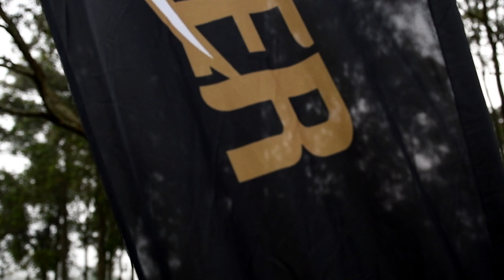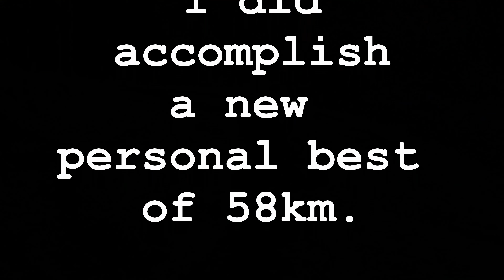Backyard Blister 2021 , Tailrunner Arden Savio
Arden Savio Attempt at the 12 hours Backyard Blister in 2021

filmed and edited by Past Tense Photography